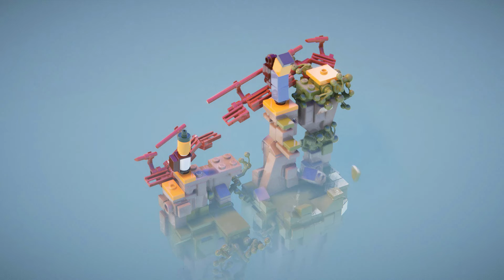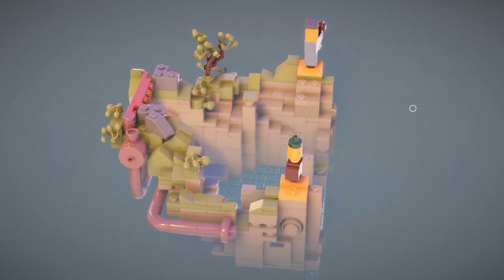LEGO Builder's Journey (HD) PC Gameplay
About Game:

LEGO Builder’s Journey is an atmospheric, geometric puzzle game that asks us to sometimes follow the instructions… and sometimes to break the rules.